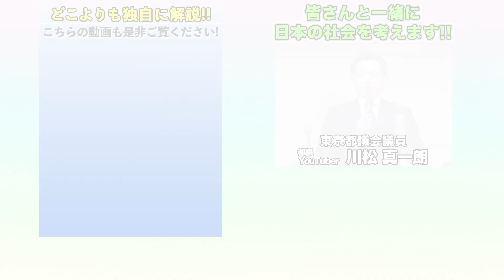日本の政治の分岐点になるか。それともただのお騒がせか。スーパークレイジー君を検証する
0:00 千代田区長選挙について
1:03 スーパークレイジー君の当選どう思いますか?
2:22スーパークレイジー君の今後については?
4:22 賛否ある意見をどう受け止めるべきか?
6:26 戸田市に政界に新しい風は吹く?

◆TOKYO自民党青年部 部長
◆自民党東京都連　コロナ対策委員
◆都議会自民党 総務会会長代行
◆都議会自民党 コロナ対策PT
◆東京都議会 公営企業委員会 委員
◆東京都議会 オリンピック・パラリンピック推進対策特別委員会 委員
◆東京都私学助成審議会　委員

【ラグビー関連の役職】
◆東京都議会ラグビーワールドカップ2019日本大会成功議員連盟　事務局長
◆日本大学ラグビー部　広報・リクルート担当